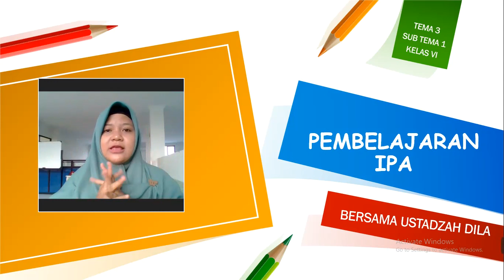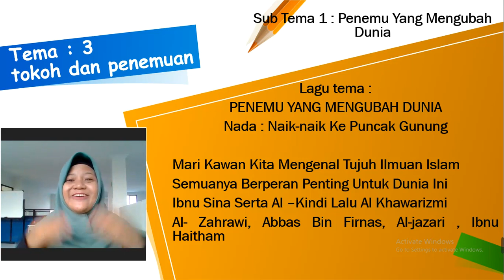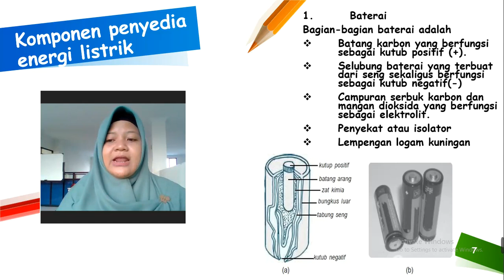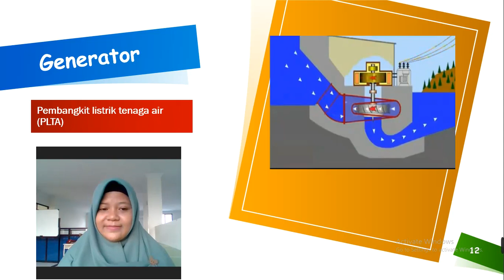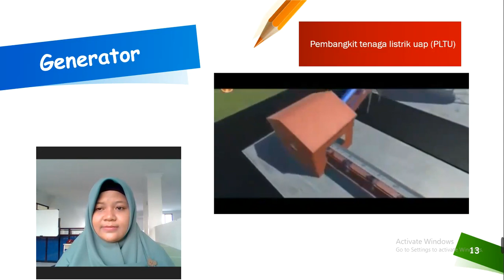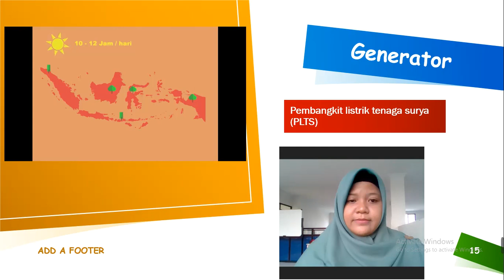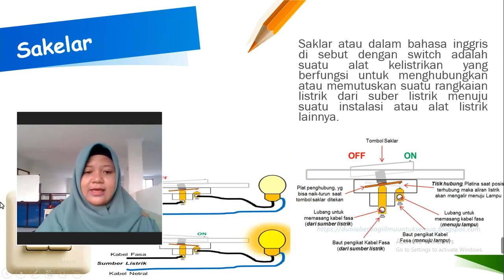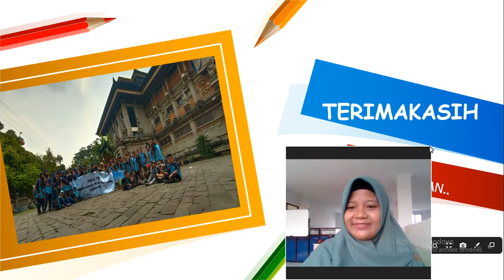KELAS 6 IPA MATERI KOMPONEN-KOMPONEN LISTRIK DAN FUNGSINYA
Bagaimana kabarnya anak-anak kelas 6 ?
Semoga selalu dalam lindungan Allah SWT. aamiin
hari ini teman-teman akan belajar tentang komponen-komponen listrik dan fungsinya.
sebelum belajar pastikan berdoa terlebih dahulu.
selamat menyaksikan video pembelajaran hingga tuntas :)